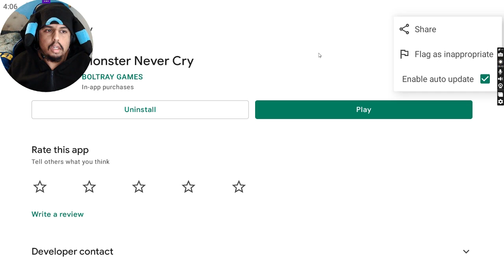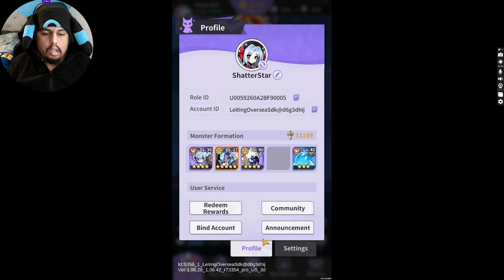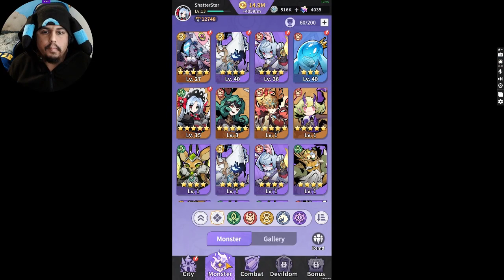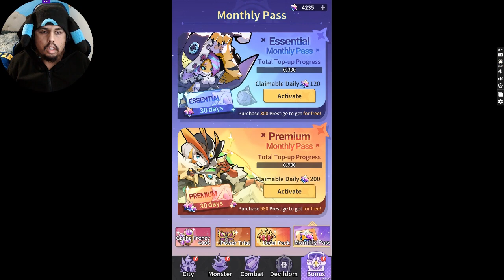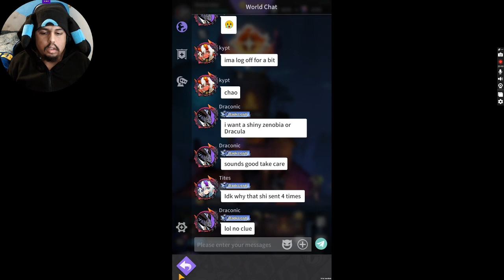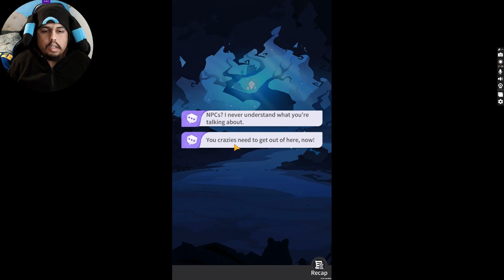Gathering more monsters in Monster Never Cry [part 2]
I was able to call on more monsters in the pulling section. Then got a new building to get more coin. Also, restructuring my team to get better results.